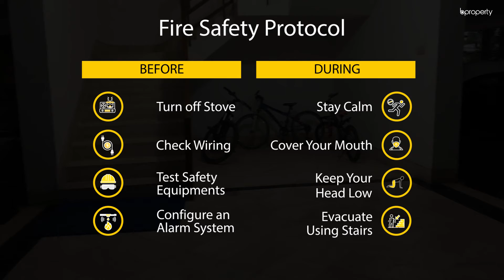Luxurious 2,578 Sq. Ft. Flat in Baridhara | Flat for Sale in Dhaka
At a time like this, when there is an outbreak of an epidemic, the government has instructed people to be home. If this passes and the situation finds rest, there are still chances of other concerns. Hence, living in an elite area, with high security, a pleasant environment and around people who keep others around them safe as well, is a proper thing to do. Baridhara is such a place. The apartment of 2,578 Sq. Ft. is an aristocratic residence, giving you the right ambiance that will help you spend hours at an end in a day without feeling a pinch of boredom. The spacious floor and the entire area can be decorated with the best to create something that you'll love to the core. for more info or call